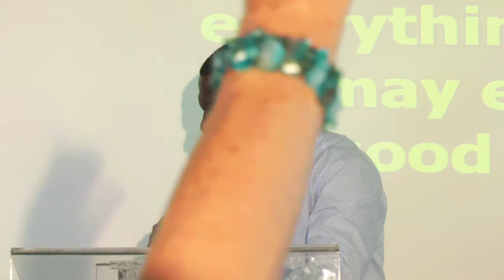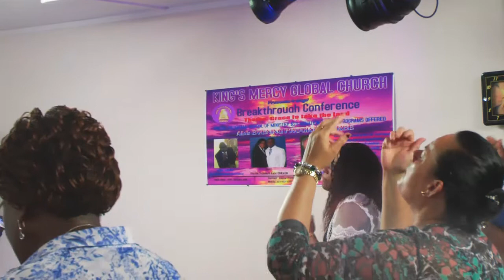Apostle Prince Chikezie - Keys to Unlocking Abundance of Rain Pt2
This teaching is divinely inspired by God for this season. your life will not lack rain  as you listen to this anointed teaching